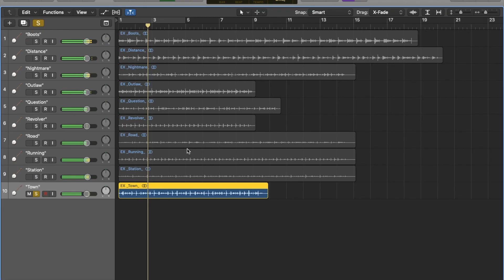Red Dead Banjos Banjos Loop Kit (60+) by oldboyy | TRAKTRAIN Digital Exclusive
Joe Leytrick AKA oldboyy presents the “Red Dead Banjos” loop kit at the Traktrain Store featuring banjo and acoustic guitar samples. It contains 33 live recorded loops available in both clean versions and processed with different effects totaling over 60 files. Because of its ingredients, this kit is perfect for making western-influenced Hip-Hop, Chill, and Trap beats.

The “Red Dead Banjos” pack is fairly unique among its counterparts, because of its unusual compound of instruments. However, this fact should not put an experienced producer off. Because of the constant need to refresh one’s sound, it is often necessary to experiment with unexpected combinations. And loops done with natural instruments, especially masterfully performed, always give a lively touch to the mix of the beat. This kit is all about the feeling of riding through vast plains on a horseback early in the morning…

❓ What’s inside ❓

⦁ 33 original loops;
⦁ Dry and wet versions available;
⦁ Natural instruments – banjo and guitar;
⦁ Professionally performed and recorded;
⦁ Wild West sound.

🎹 Joe Leytrick AKA oldboyy is a seasoned songwriter/producer from Nashville, Tennessee. He has had over 1,000 riff downloads on his website just in the past 3 months. So oldboyy has already made a name for himself in the hip hop sample guitar community. Expect a variety of influences and emotions such as sad, dark, trap, and exhausted.

- - - - - - - - - - - - -TRAKTRAIN- - - - - - - - - - - - -